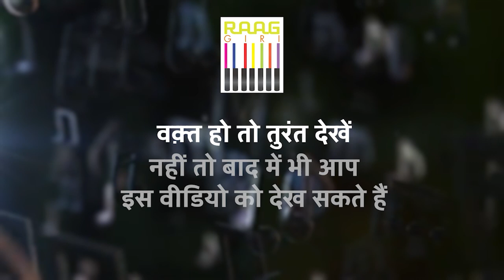Hindustani Classical Vocalist Subhadra Desai Live Performance | Indian Classical Raga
Witness the mesmerizing live performance of renowned Hindustani classical vocalist Subhadra Desai as she beautifully explores the depths of Indian classical ragas. With her soulful voice and deep understanding of ragas, Subhadra Desai takes the audience on an unforgettable musical journey. Experience the essence of Hindustani classical music in this captivating performance.